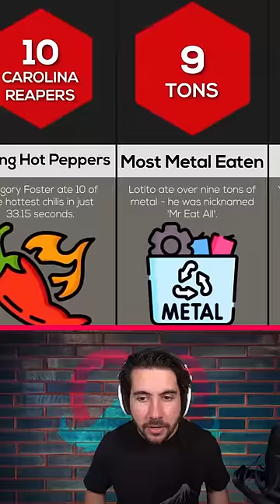Could You Beat THESE Survival Records